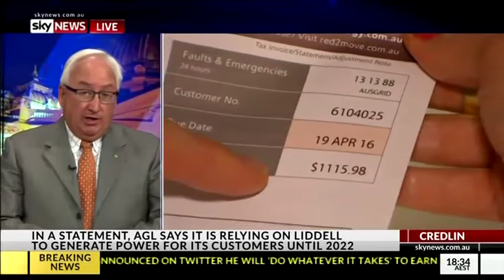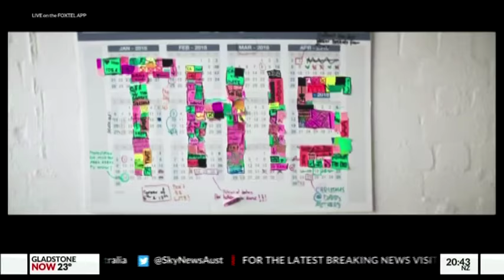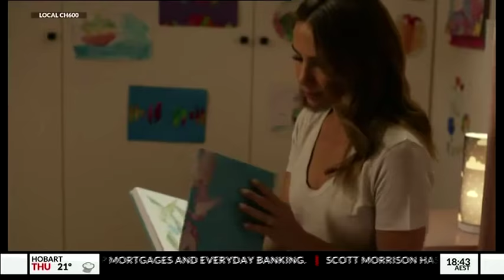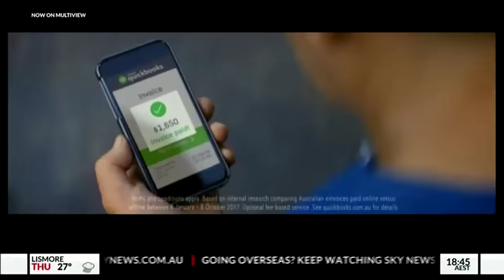Senator Paterson on Credlin's Sky News program with Michael Danby and Sarah Henderson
Senator Paterson appeared on Credlin with Michael Danby and Sarah Henderson to discusses Australia's energy problems, the Greens loony economic policies, and Daniel Andrews' rorting of taxpayers' money.